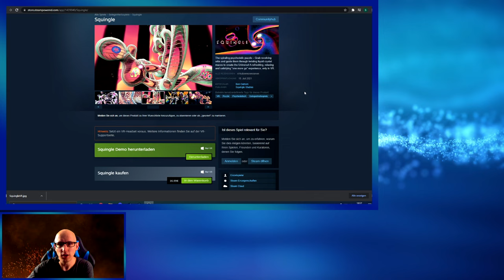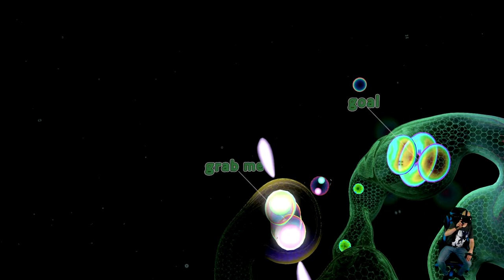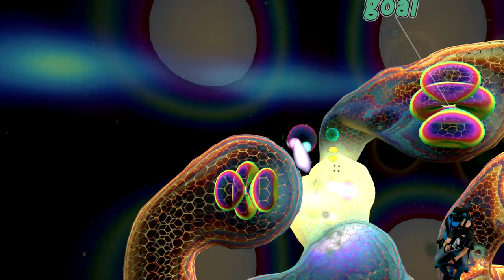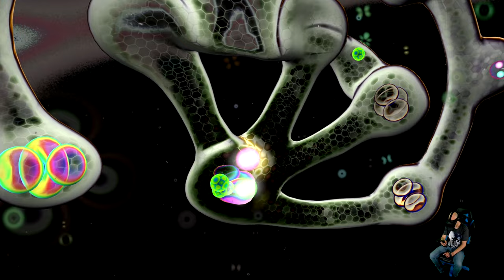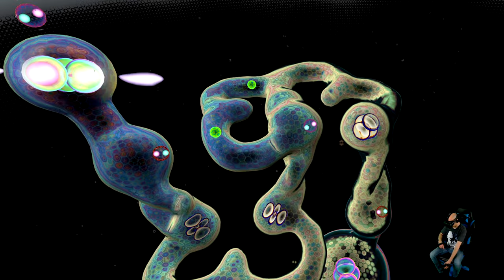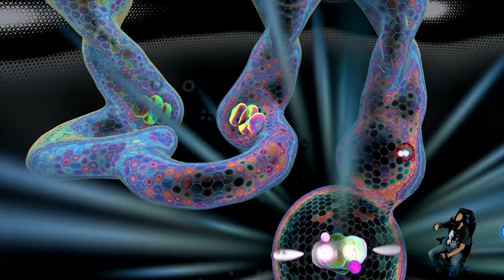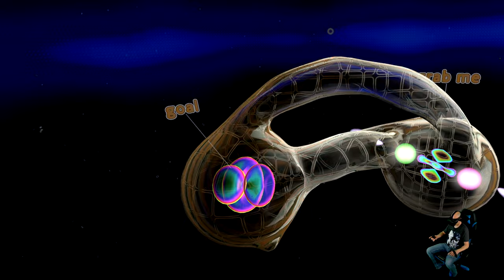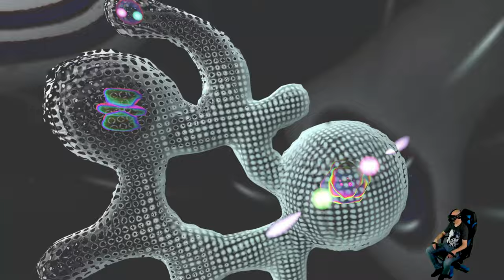Squingle VR - Wir Puzzeln und Rätseln uns durch Windungen - SteamVR / Quest 2 - Deutsch / German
Heute zeige ich euch das Game Squingle was einmal mit der Oculus Quest 2 über App Lab erhältlich ist und auch im Steam VR Shop.

▌Social Media ▌

Virtual Reality